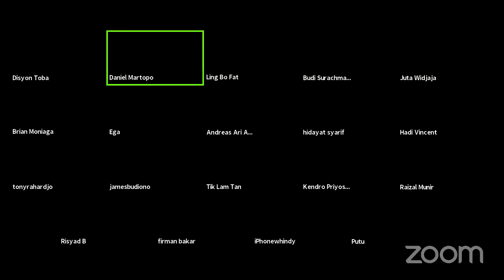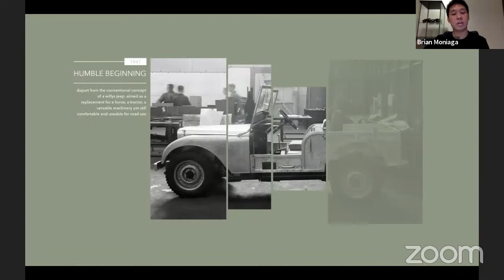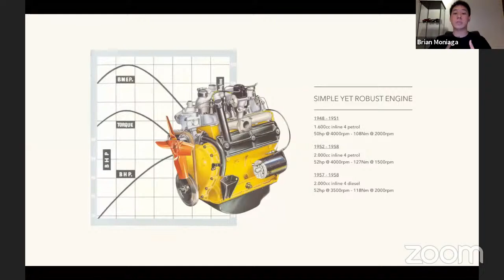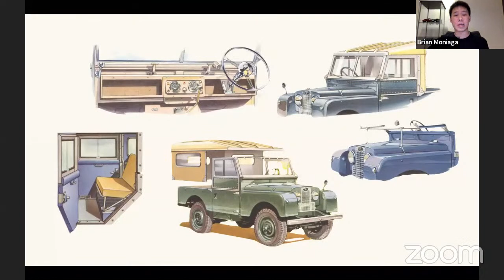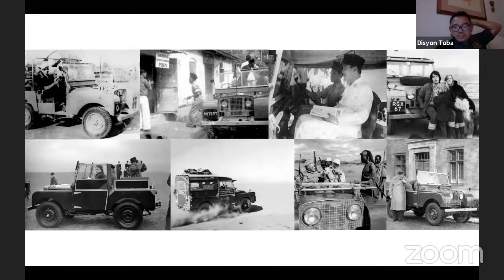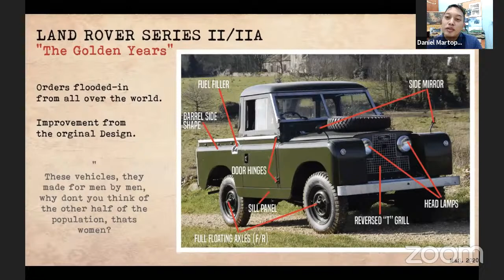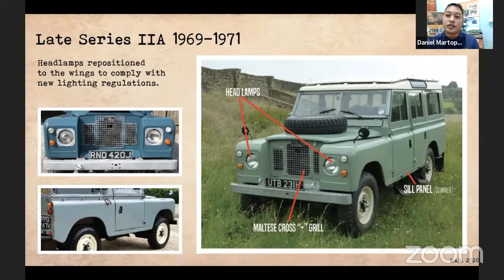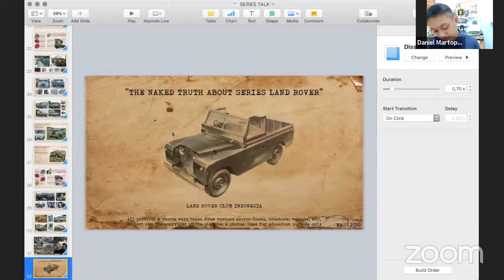The Naked Truth About Series Land Rover